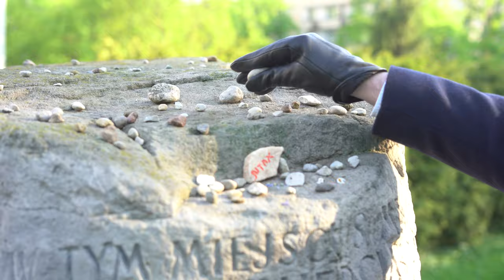81. rocznica wybuchu powstania w getcie warszawskim:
W 81. rocznicę wybuchu powstania w getcie warszawskim rektor Szkoły Głównej Handlowej w Warszawie, prof. Piotr Wachowiak skierował następujące słowa:

„Warszawscy obrońcy godności i prawa do godnego życia spoczywają w miejscu swojej śmierci na znak, że cała ziemia jest ich grobem. W imieniu całej społeczności SGH składam im dziś hołd".

Zachęcamy do obejrzenia całości materiału wideo.